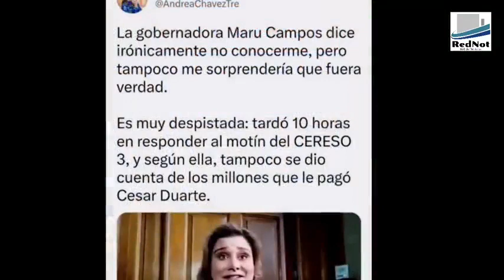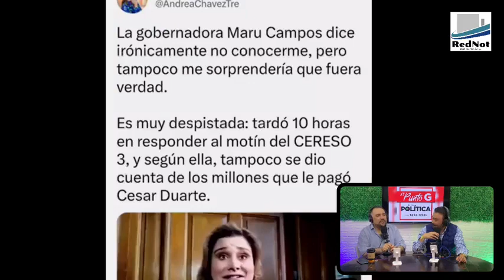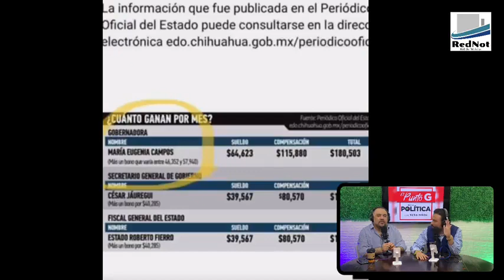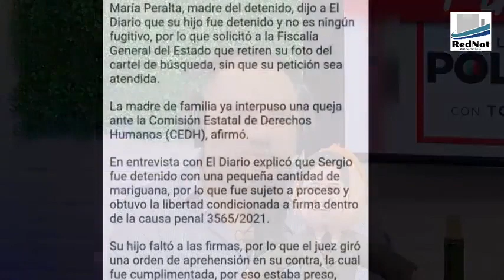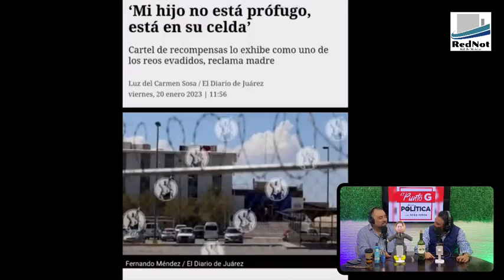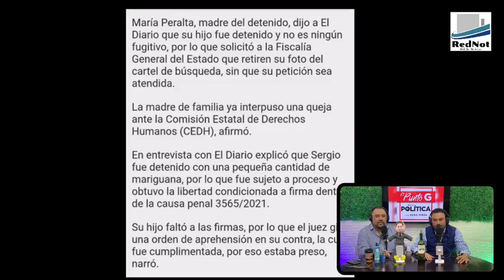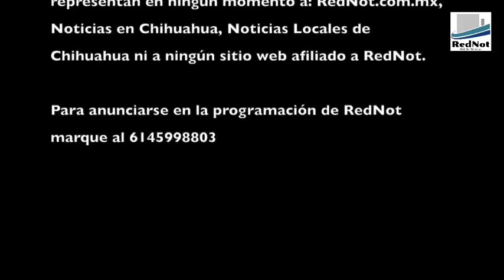El Punto G de la Política! E73-T2